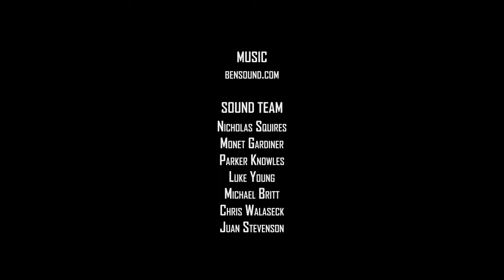Centauri VR 1v1 Game Trailer